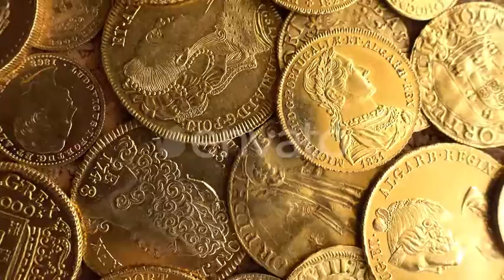Old Money | Stock Footage - Videohive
Colection of Gold Coins of many and different centuries rotating. Portugal and Brazilian Gold Coins
 Last Update 16 August 18 Created 16 August 18 Alpha Channel No Looped Video No Frame Rate 25 Resolution 3840x2160 Video Encoding H.264 File Size 212.36mb Number of Clips 1 Total Clip(s) Length 0:18 Source Audio No Color Full Color Pace Real Time Tags ancient, antique, bank, banking, coin, copper, currency, economy, finance, gold, history, money, old, silver, treasure